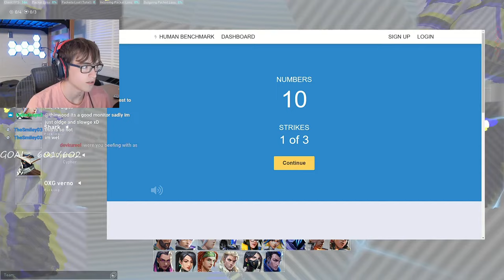A SLIGHTY difficult game | DASNERTH